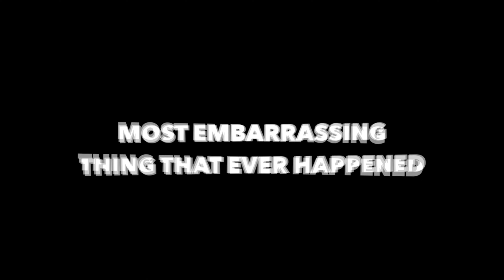MOST EMBARRASSING THING THAT EVER HAPPENED TO YOU FT.Ndotspinalot